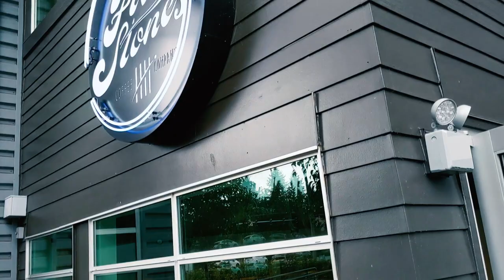POUR OVER COFFEE SPECIAL EDITION -- FIVE STONES COFFEE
Today is a special edition of pour over coffee.  I visit a coffee shop in Bellevue, Washington called Five Stones.  I actually visit twice and try 2 different origins from pour over coffee.  The first time is Honduras and the second time is Ethiopia Guji

Welcome to Pour Over Monday as we try to get through the 1st day of the week together.  This series will feature different pour over techniques and combinations with different blends and origins of coffee beans from various brands.  Whether you have been doing pour over for years or you wish to learn how to do pour over coffee, keep on watch these episodes as I share teach some pour over tips along the way.

What kind of beans do you like to use?

LINKS TO THE GEAR I USE:

Pour over stand

Hario V 60 dripper and filters

Gooseneck Water kettle

Capresso Coffee Grinder